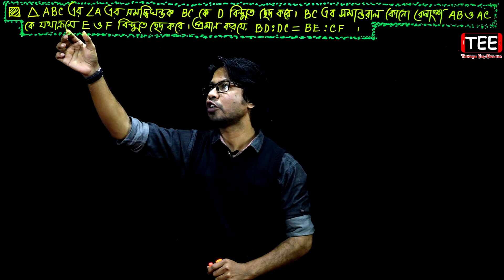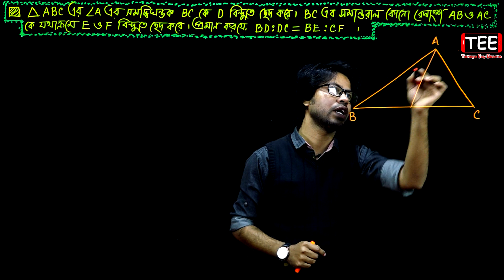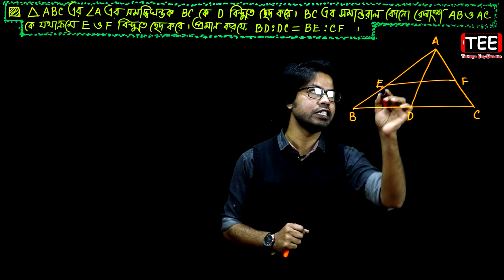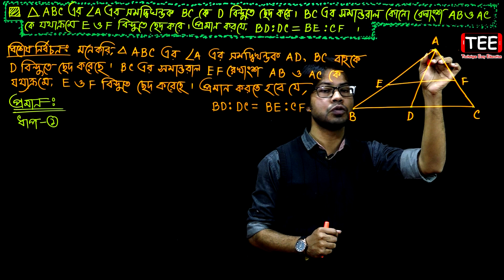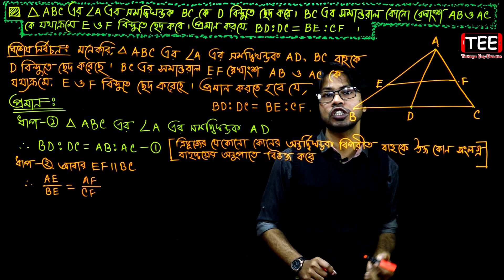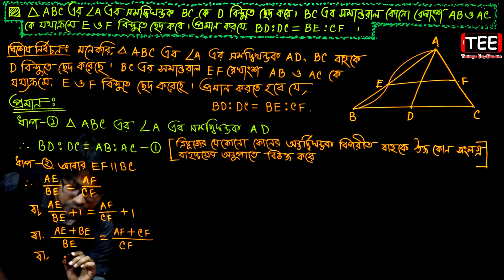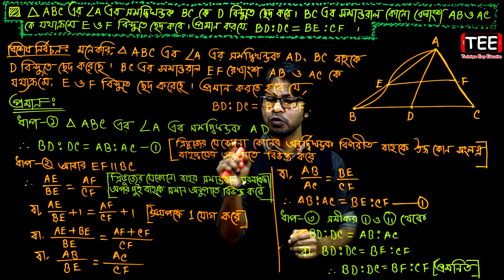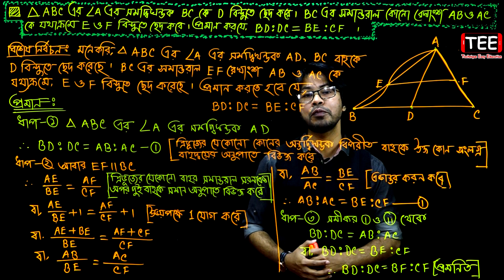পর্ব-১৫ || প্রশ্ন নং-৭ || অনুশীলনী-১৪.১ || এসএসসি গণিত || SSC Math Chapter 14.1 || Nine ten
Part-15 || SSC Math Chapter 14.1 || Nine ten || পর্ব-১৫ || প্রশ্ন নং-৭ || অনুশীলনী-১৪.১ || এসএসসি গণিত